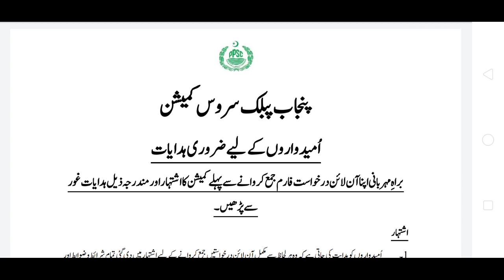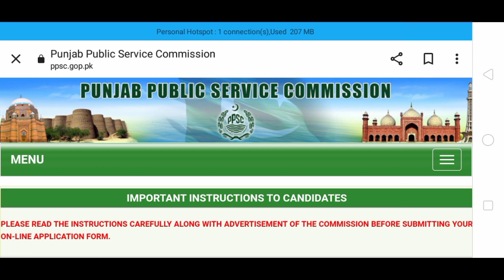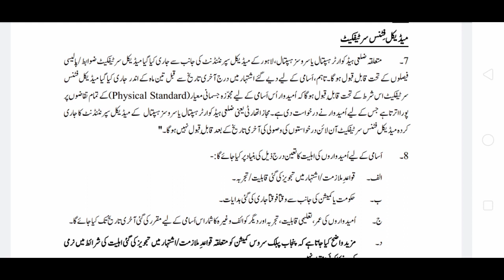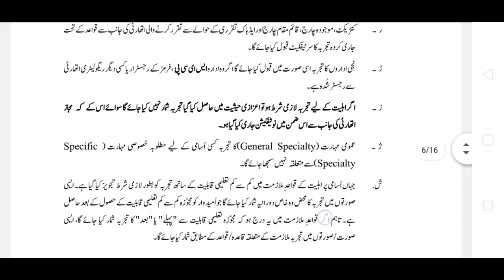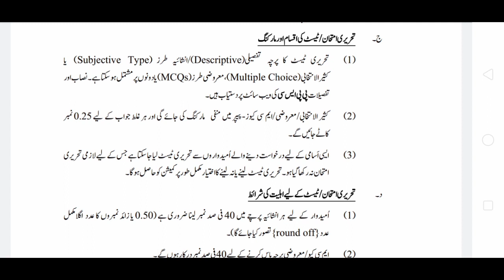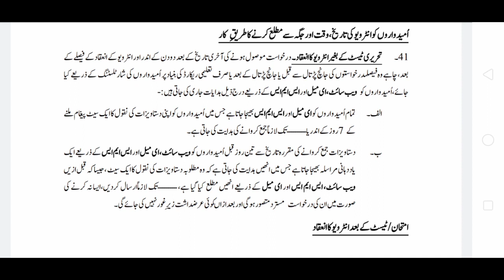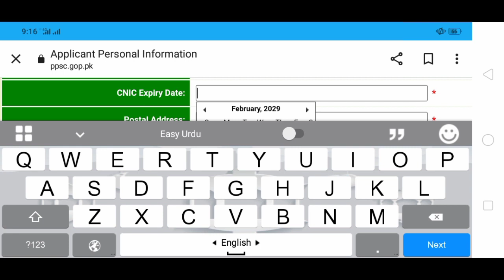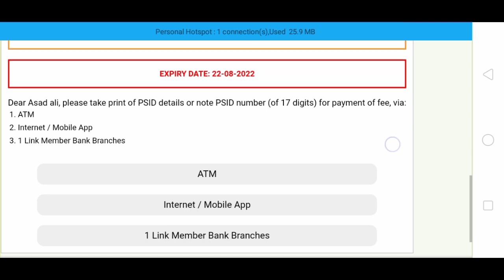how to apply online in ppsc || method of paying online fees through psid|| how to get psid number